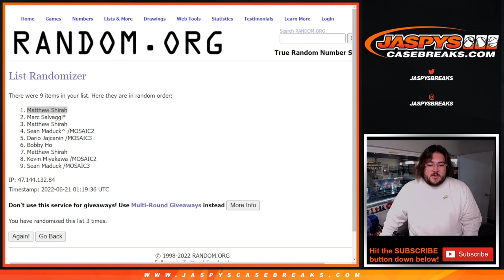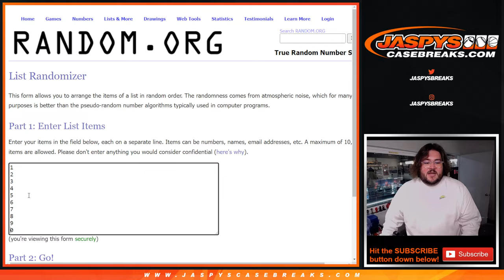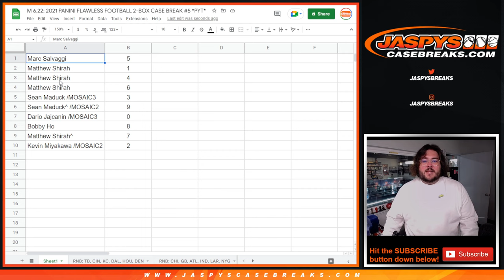M 6.20.22: 2021 PANINI FLAWLESS FOOTBALL 2-BOX CASE BREAK #5 *PYT* RNB: TB, CIN, ETC.